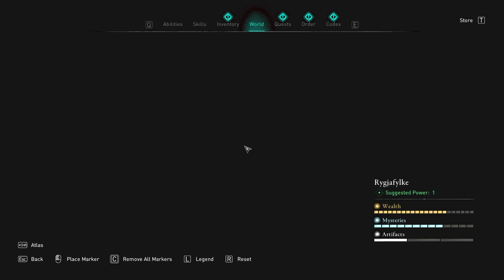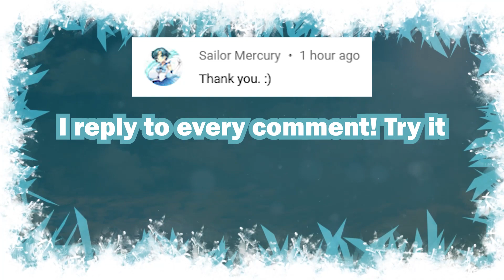How to do the Fly Agaric Hallucination Challenge in Rygjafylke ► Assassin's Creed Valhalla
This is a guide on how to do the fly agaric hallucination challenge in Rygjafylke; "Thor, Freya & All Father" in Assassin's Creed Valhalla
I reply to every COMMENT! Try it right now!

Who is ConCon;
I make gaming tutorials & content on YouTube. I have a passion to teach & inspire people to learn new things that I had struggled with in games that I play on PC & Nintendo Switch. ConCon is a nickname from my real name, Connor.

Values;
I value the sharing of knowledge and the determination to improve myself and others through experience.
Every voice matters and that's why you'll see me reply to every comment on my videos, I believe in Community.

Personally;
I am a South African man born in 1993, with a huge love for gaming, movies and anime.